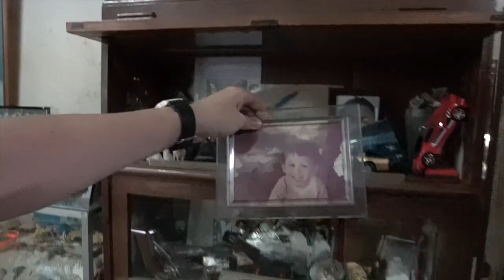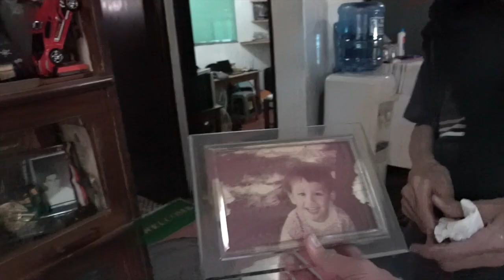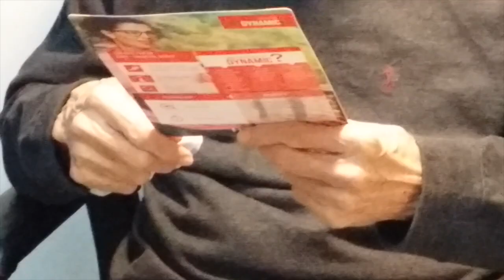TOY SOLDIERS [A VLOG]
My dad and I have a thing for capturing moments I guess. Sentimental. In this vlog I go from visiting my son to seeing my dad 41km away.